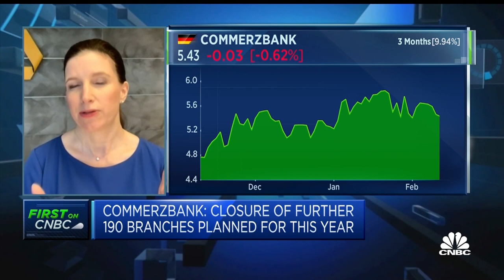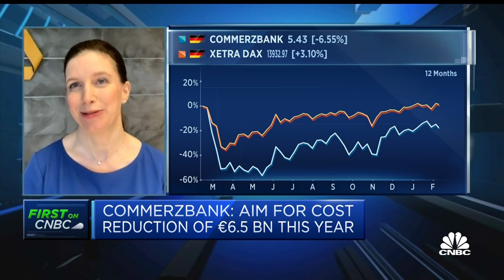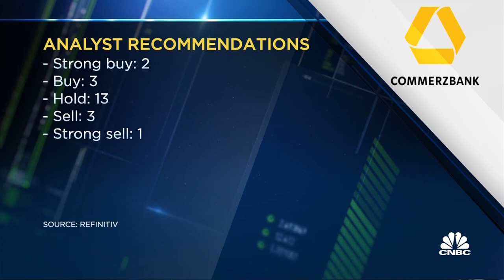Commerzbank CFO says restructuring is ambitious but achievable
Commerzbank CFO Bettina Orlopp discusses the German bank's full-year earnings and the outlook for the company's restructuring in 2021.